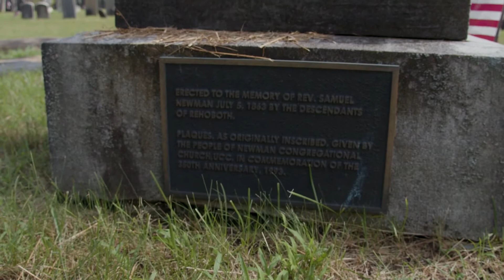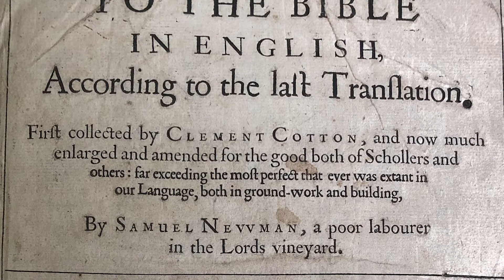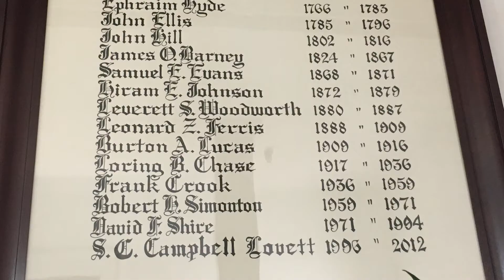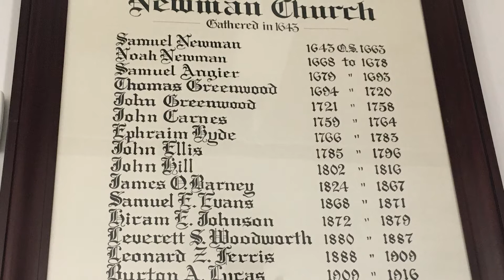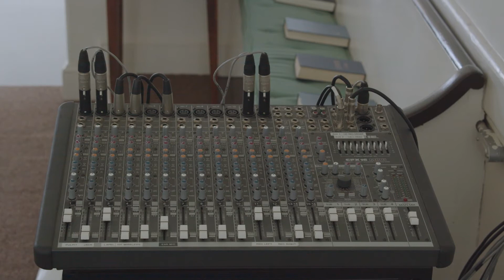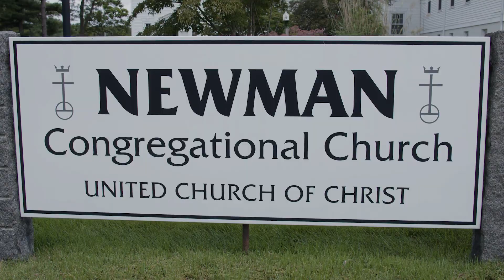The History of Newman UCC